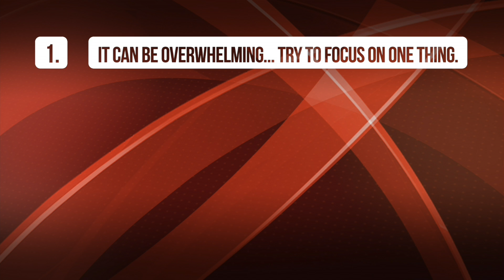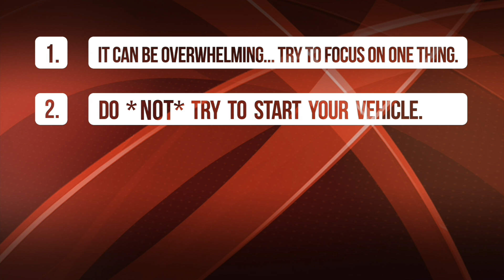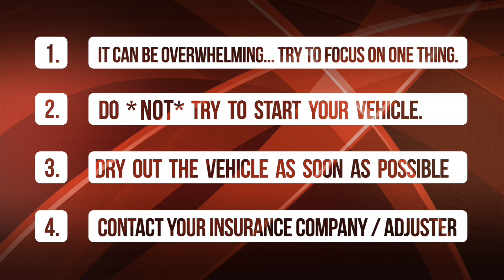Important Information on What to Do if Your Vehicle Has Sustained Flood Damage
Many people lost their vehicle to the flood waters when Hurricane Harvey hit Houston and Southwest Louisiana. Watch Ken Cox, Team Toyota Service Director, and Victor Howell explain what you should do if your vehicle was damaged during Hurricane Harvey.

At Team Automotive in Southeast Louisiana, we understand the loss that Houston area and Southwest Louisiana residents are experiencing now. Our thoughts are with all those affected.

Team Honda
6363 Siegen Lane
Baton Rouge, LA 70809